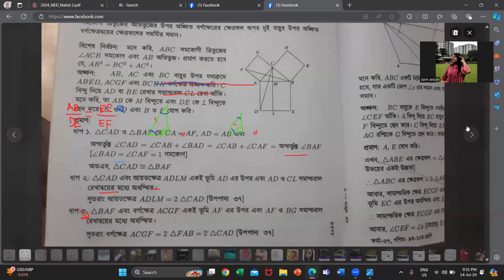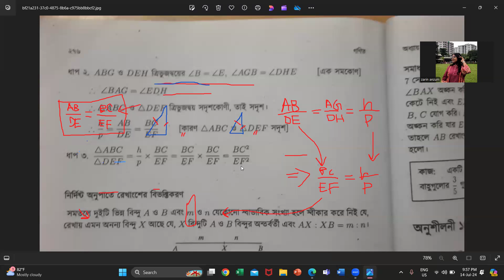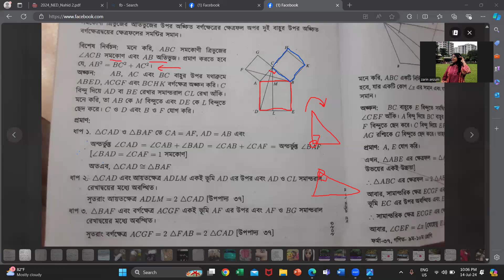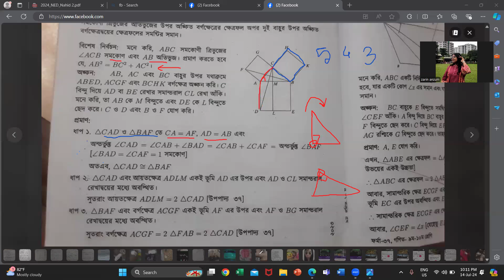My Student Zarin part-1